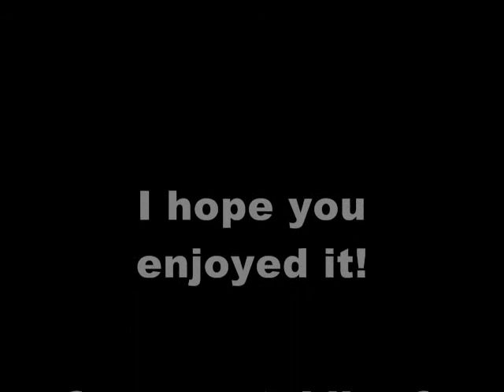Castle & Beckett - May It Be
This is something I thought of and decided I would make really quick (:
It's not my best, so please be nice! XD
Anyway, Kate Beckett has been shot and as she's fading, she recalls the memories she's had with Richard Castle. He's the final person she thinks of in her dying moments. In the end, she can't hear the words Castle says because she's nearly gone from this world. (it's symbolic: she's missed her chance to step up and tell him how she feels, so she can't even hear him speak on more time.) Castle has told her his feelings but she can't hear him, so he has missed his chance as well. She fades away, and passes, without knowing whether he truly was in love with her or if they were only friends. Colleagues.

8[^_^]3